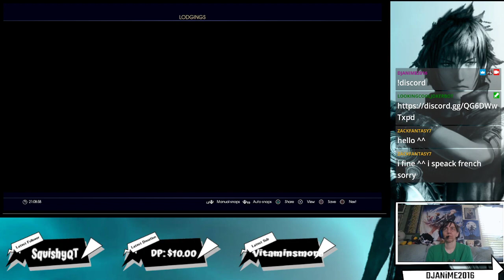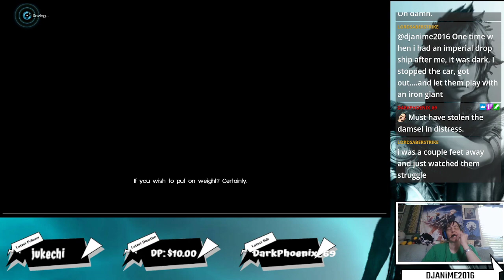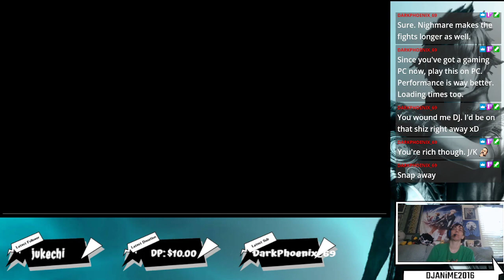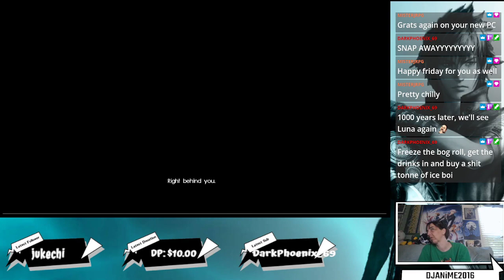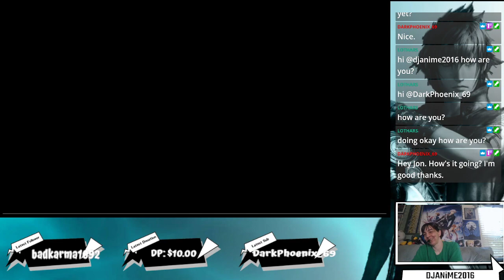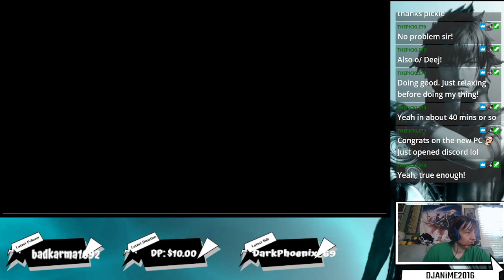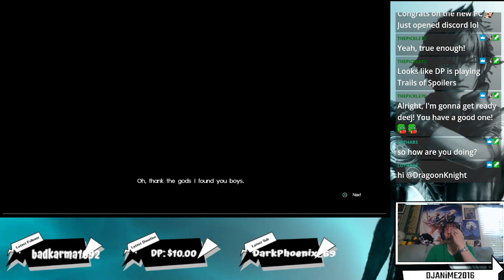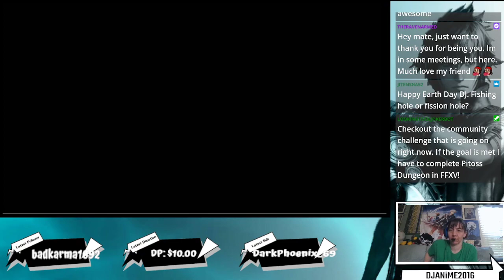FFXV| Road Trip Day 7-Bros on the Road